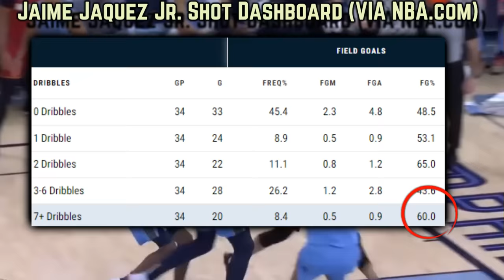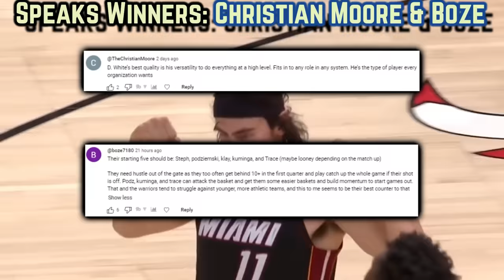The Miami Heat's Highway Robbery Is Troublesome...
The Heat's rookie sensation is shocking the world as the UCLA product brings rare for a rookie qualities to the table. This video evaluates what the first-year talent does best, then delves into Miami's contender status as a whole

Last Video: The Golden State Warriors Are Unpredictable As Hell…

0:00, Intro

0:29, Juan Wick

3:36, Adebayo

3:55, Herro

4:11, Jovic

5:11, Lowry

5:49, Love

6:10, Robinson

6:25, Richardson

6:58, Fighting Through Adversity